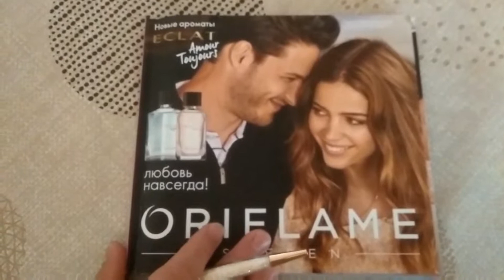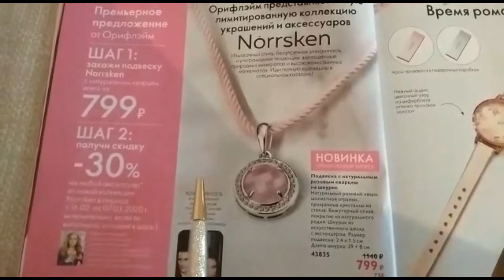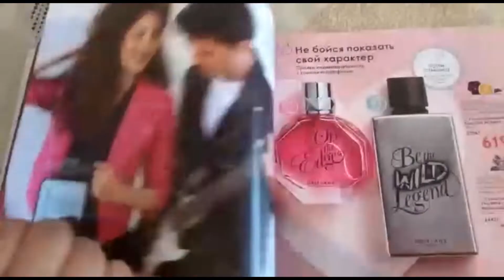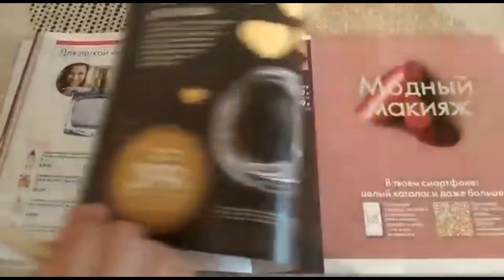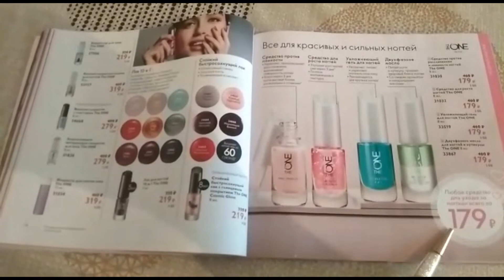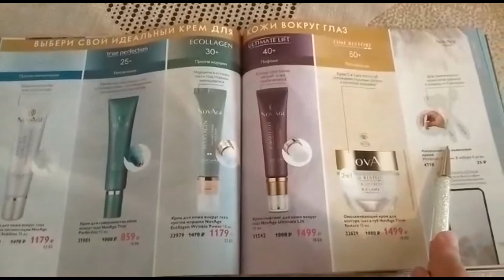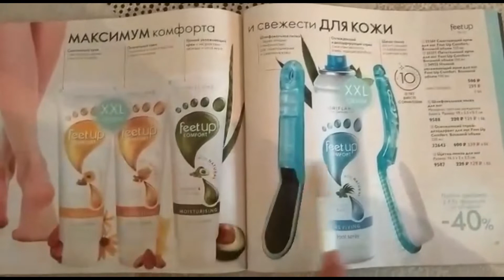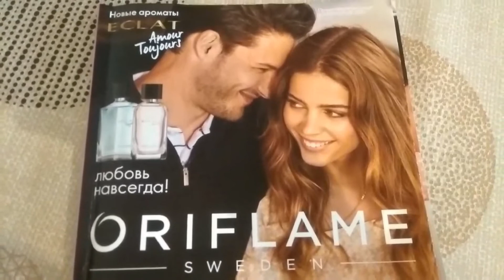Обзор второго каталога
Всем привет.Мы сняли обзор второго каталога Орифлейм. Листаем вместе .